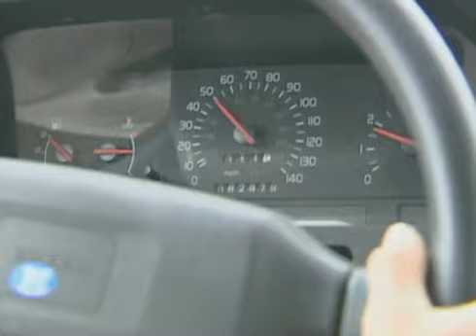In-vehicle teen driver monitoring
IIHS research • May 7, 2009

When parents are watching their teenage children drive differently than when they're alone or with friends.  Unsupervised teens take more risks behind the wheel. A new Institute study indicates that equipping the cars teens drive with in-vehicle monitoring devices can help reduce these risks by giving feedback about driving behavior to both teenagers and their parents. Yet the devices may turn out to be tough sells not only to the beginning drivers but even to their parents, and over time the teens may become less cautious if they think their parents aren't paying attention. A companion survey indicates that most parents think the technology helps their kids be safer drivers.

"Monitoring devices can help reduce teens' risky driving," says Anne McCartt, Institute senior vice president for research, "and perhaps ease some of the worry parents face when their kids start to drive. Our findings also suggest that technology can't substitute for parents getting involved."

Teenage drivers' crash risk is consistently higher than the risk in any other age group. One proven way to reduce this risk is through strong graduated licensing laws. Another potential way is to use technologies to monitor driving and flag risky behavior like speeding, aggressive driving, and nonuse of belts. Some of these gadgets can pinpoint a vehicle's location and even let parents dial directly into the car if an alert sounds. Several insurers offer such devices to policyholders with teen drivers.